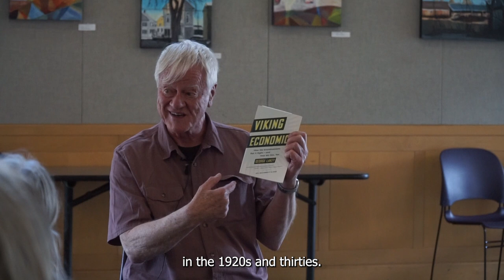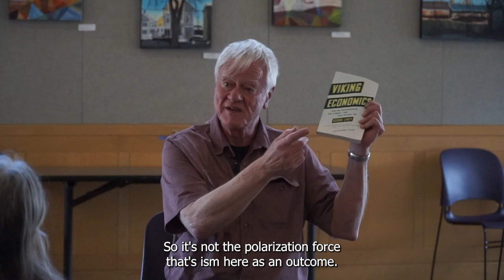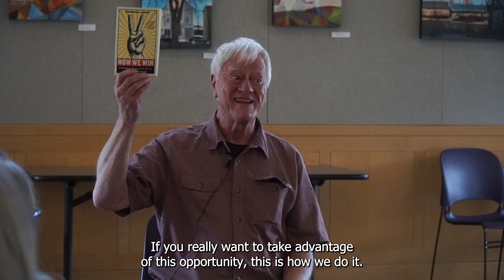George Lakey Maine May2023Book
George Lakey, 22 min clip from recent visit in Maine
May 7, 2023: Curtis Memorial Library, Brunswick
Finding Hope in the Face of Polarization and Climate Change
• An intergenerational conversation
4:30-6 PM
View it in HD